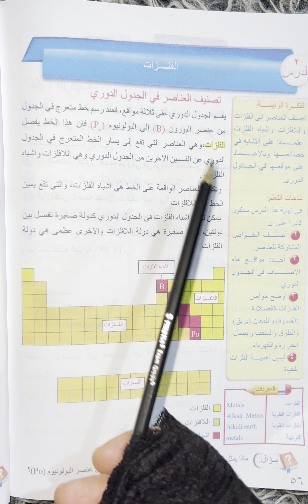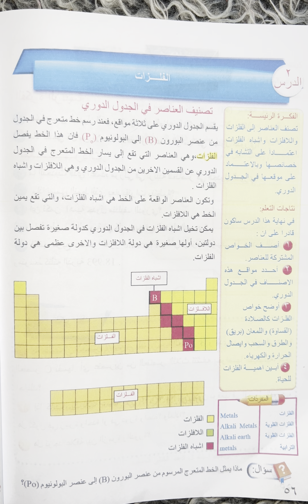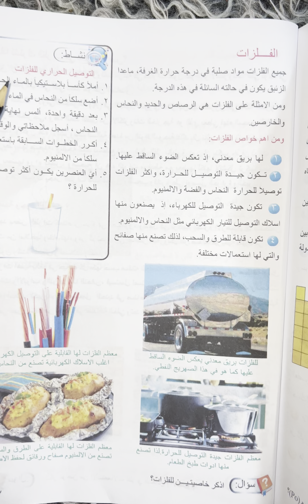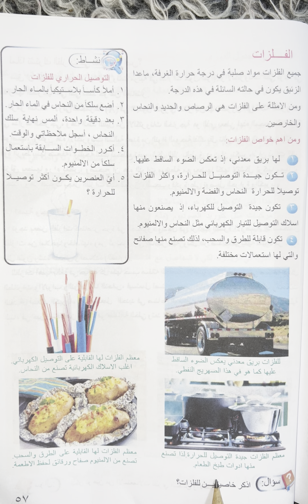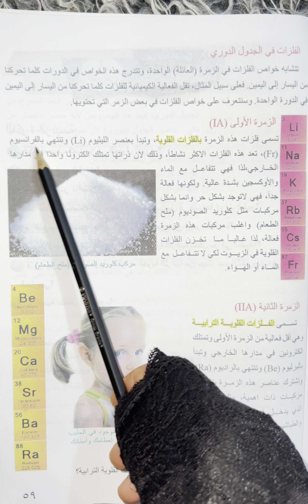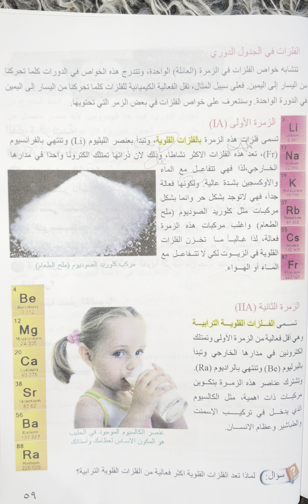كيمياء للصف الاول متوسط (صفحة ٥٦) الفلزات